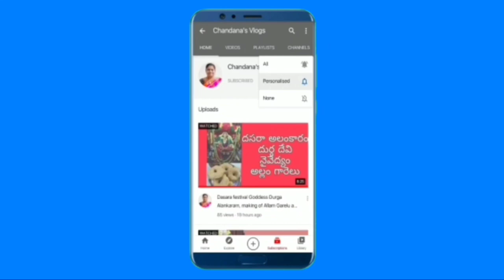Diyas and Decorative items for Diwali at Low cost | దీపావళికి కావాల్సిన ప్రమిదలు,అలంకరణ వస్తువులు.